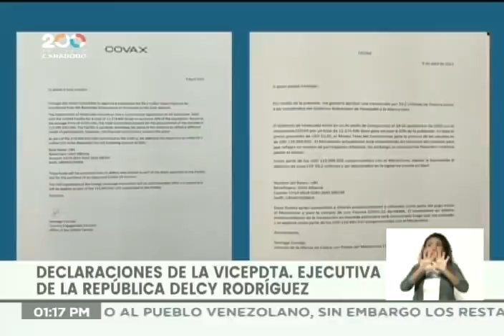Venezuela paga el anticipo a COVAX para 11 millones de dosis contra Covid-19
La vicepresidenta de Venezuela, Delcy Rodríguez, informa este 10 de abril de 2021 del pago del doble del anticipo necesario para el mecanismo COVAX, que facilitará a Venezuela las dosis para vacunar al 20% de la población venezolana (11 millones de dosis). Informó que se ha consignado algo más del 50% del dinero necesario para el acuerdo COVAX para la adquisición de vacunas para Venezuela. Se ha consignado el doble del anticipo, equivalente a 59,2 millones de francos suizos. El mecanismo permitirá el acceso a 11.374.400 dosis para vacunar al 20% de la población venezolana. La suscripción al mecanismo cuesta 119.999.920 dólares y se han depositado 59,2 millones de francos suizos, equivalentes a 64 millones de dólares.

Bitcoin: 16zae5LZZNU7e8wwAKZXSEVo7bP2xZ1KwC

Petros: PFfDUW3cj1WD7cUPYg9MK2EtgG5nUgVzuc